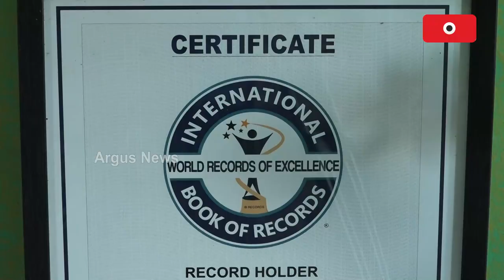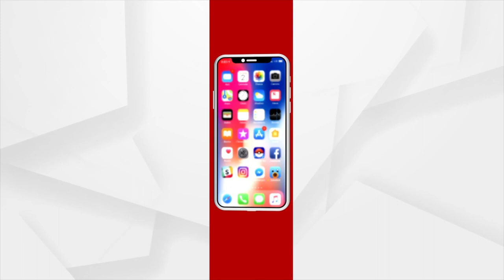Youth Artist Somnath In Cuttack Paints Lord Jagannath's Picture On Living Crab